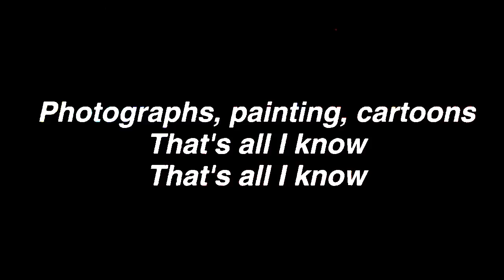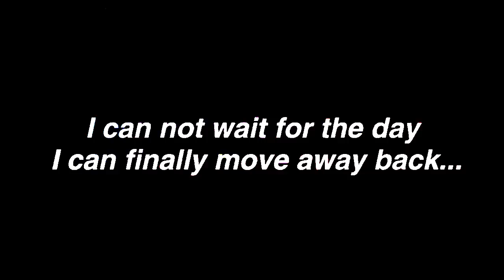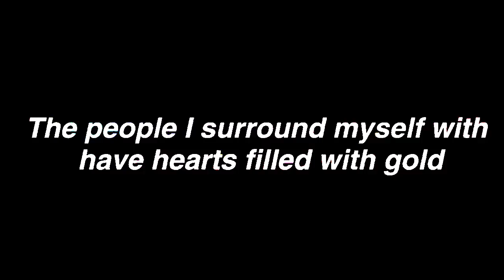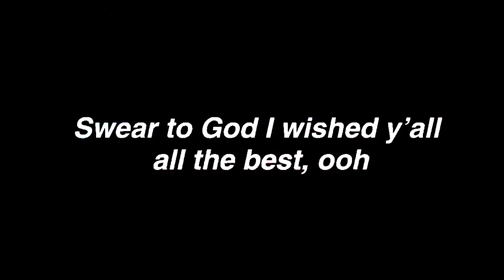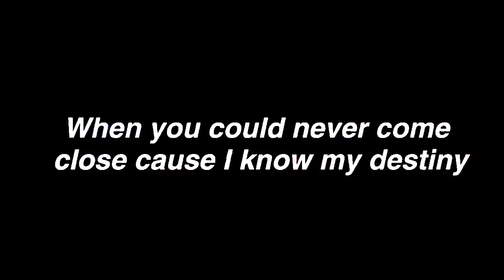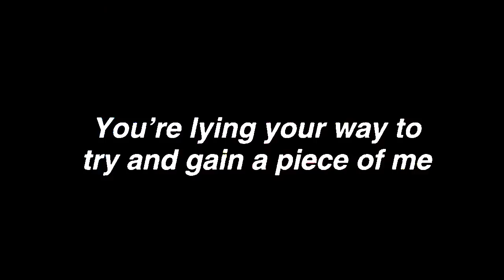Melanie Martinez - Piggyback karaoke official